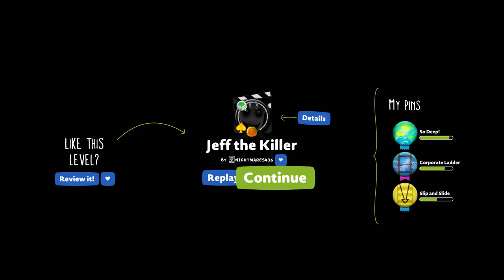Jeff the Killer by Nightmare5436 - LittleBigPlanet 2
Description: This is my recreation of one of my favorite creepypastas! WARNING: This video contains blood, violence, and scares. If you are of a meager constitution, please refrain from watching this. Do not attempt anything seen in this video. Hollie voiced by xXRainb0wKittyOo. Damien voiced by AshleyWolf259.
Mm Pick/Team Pick: No
Copyable: No

First Published: 13 Apr 2012
Last Updated: 20 Jul 2012

Chapters: N/A
Notes: I try not to be overly harsh on levels in these notes, because I do try to maintain some level of professionalism on here, but this has such B-movie vibes. The cut-off lines, the stiff animation, the punk guy having an inexplicable British accent. It's so good.

Also, it does tickle me somewhat that this is the first Cut Scene type level I've documented. I'm sure there's tons of well made cinematics out there on LBP, but no, I ended up doing this one.